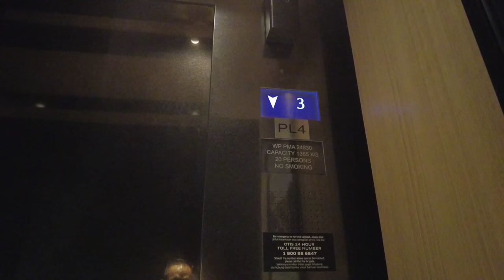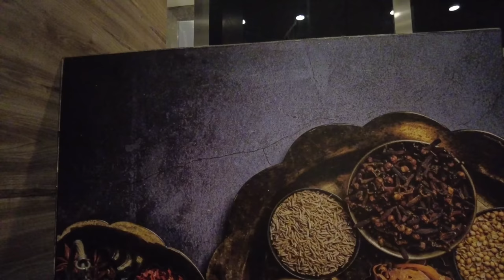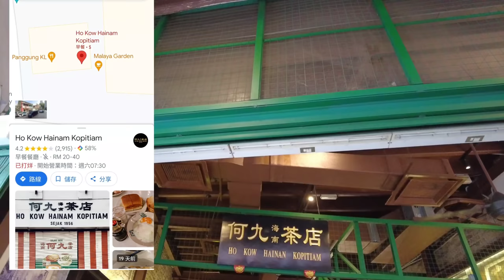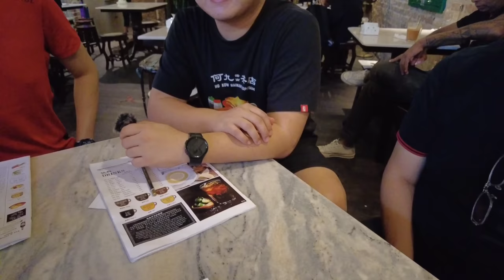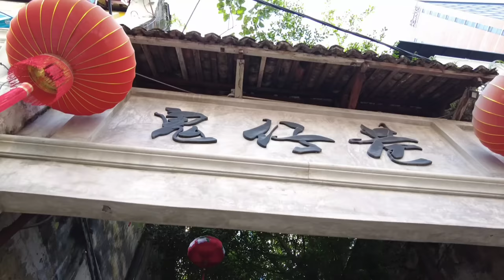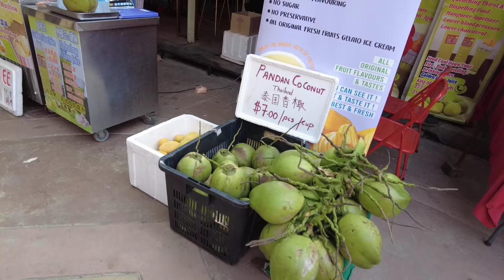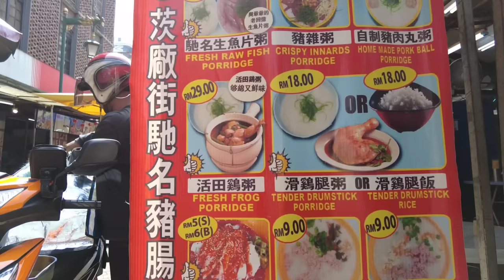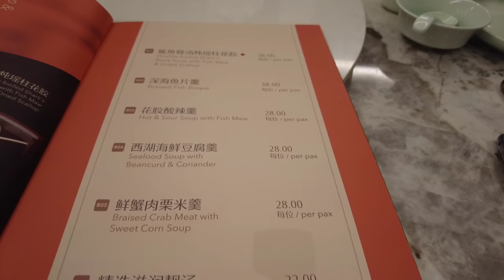〈職人吹水〉 EP5馬來西亞吉隆坡 土生土長朋友帶路/ 海南茶/印度拉茶鬼仔巷/何九茶室/ 茨廠街/ 穿梭橫街窄巷 /體驗當地文化 /印度人開街邊茶室/ 中華飯店/ 福建麵/回程機場吹水篇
職人吹水馬來西亞五天遊記🏖️🏝️
 影片 詳盡分享 希望分段收睇 網友🙏
將影片由頭到尾睇一次畀返一個點擊👍 讓(職人吹水)有一個延續性發展
 EP5踏入第五日行程回程篇
自行離團
馬來西亞土生土長朋友帶路/ 鬼仔巷/ 何九茶室/ 茨廠街/ 穿梭橫街窄巷 /體驗當地文化 /印度人開街邊茶室/ 中華飯店/ 好味粵菜點心/ 福建麵/ 回程機場吹水篇

00:00  酒店自助早餐吹水篇

15:33  超人氣/長期大排長龍/何九茶室/

25:12 著名打卡熱點~鬼仔巷

29:11 茨廠街/ 穿梭橫街窄巷 /馬來小食/馬來拉茶

38:23  印度人 廉價大排檔/三餸飯印度拉茶

41:25  中華飯店/港式點心/超好味地道福建麵

48:50  吉隆坡機場回程吹水篇

吉隆坡暨雪蘭莪中華大會堂
中華飯店
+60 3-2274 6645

四眼仔鹹鴨
李霖泰菜市場（Pasar）

印度街邊茶檔/印度瑪莎拉奶茶
中華飯店 Chinese Palace Restaurant

永安旅遊
馬來西亞五天團資料參考 ( AMKKV05U )👇
吉隆坡+吉膽島《全程獨家酒店 + 小娘惹服裝漫遊古城體驗》度假美食5天團
全程獨家酒店+水中度假天堂~雪邦Avani Sepang Goldcoast Resort、
「美麗漁村」吉膽島、海上環島遊、巴生港、馬六甲、娘惹服裝漫遊古城體驗、吉隆坡、著名打卡熱點~鬼仔巷、“七彩階梯”黑風洞、
Lalaport BBCC(空中花園打卡)~遠眺默迪卡118

有一個延續性發展👇
可以在留言板直接輸入金額支持